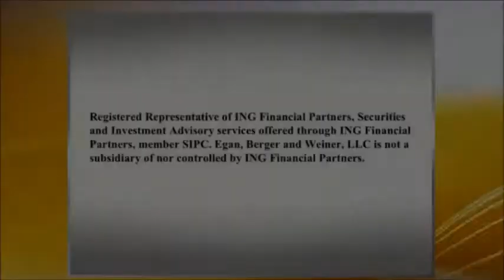Sheldon Weiner 10 16